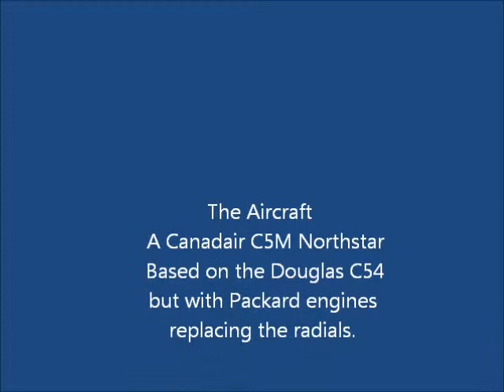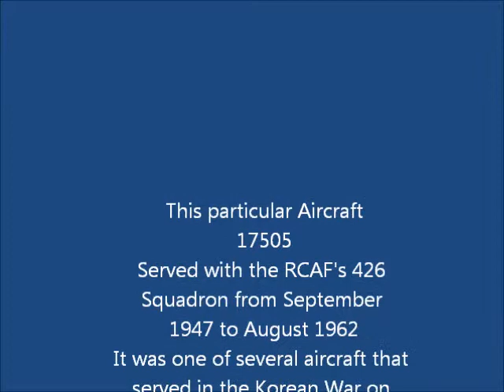Operation Vittles Leg 2.wmv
VIFC Operation